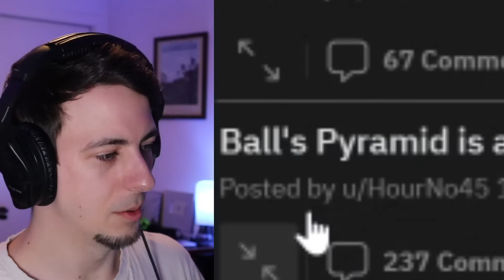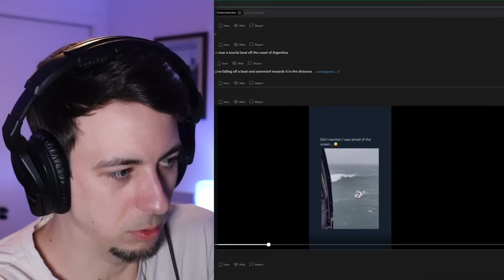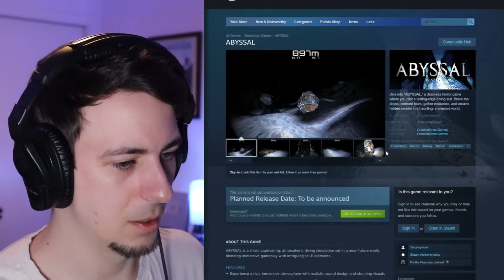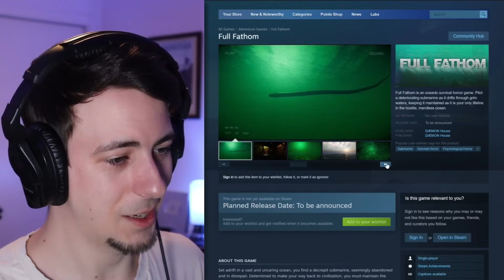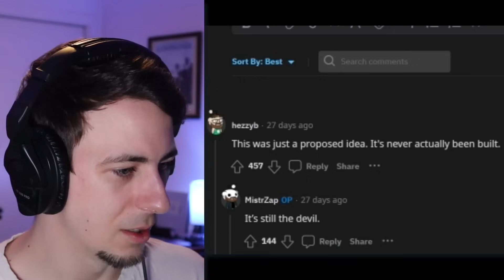Man With A Fear Of Deep Water Watches Scary Ocean Videos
Why does water gotta be so scary tho?